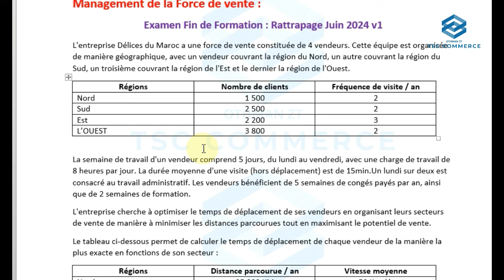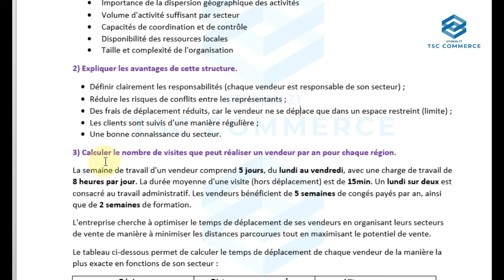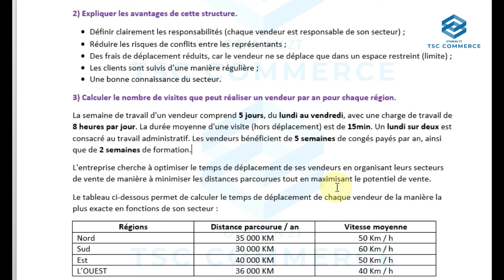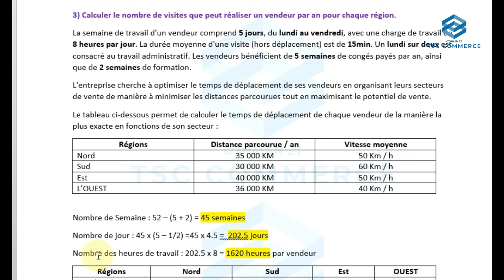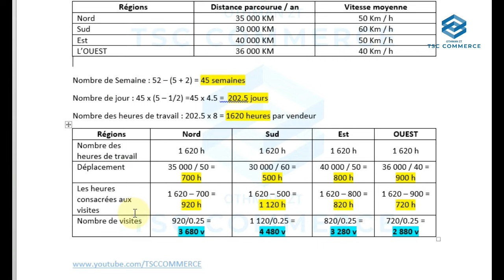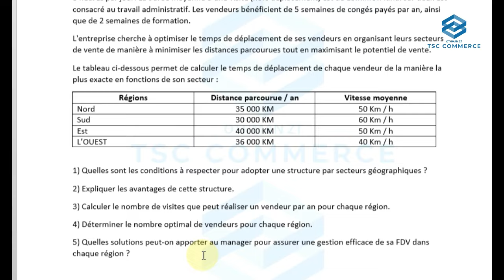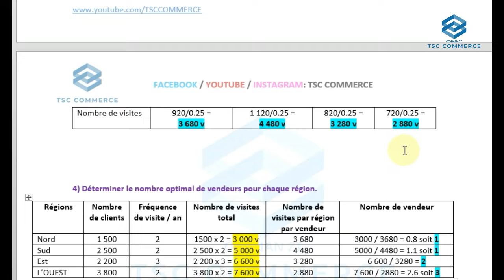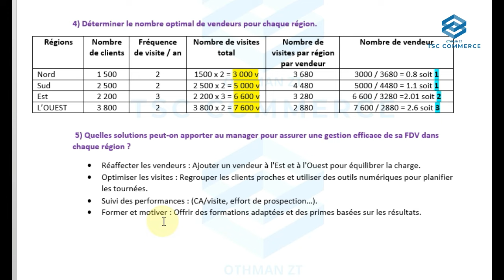Force de vente : EFF Juin 2024 Rattrapage v1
Management de la force de vente
Examen fin de formation EFF Juin 2024 Rattrapage v1 avec corrigé